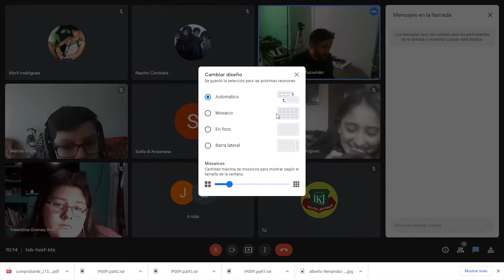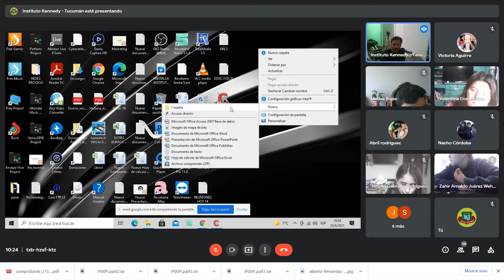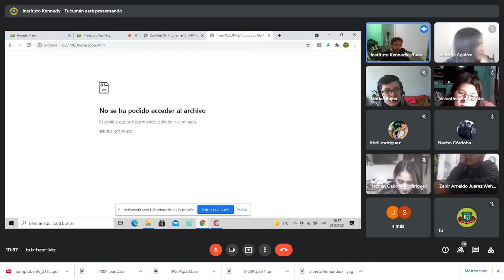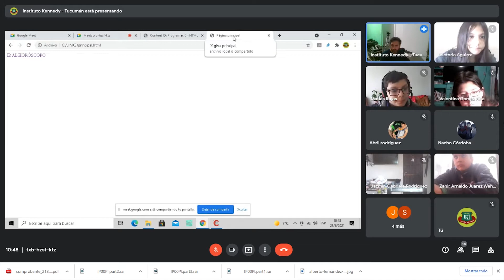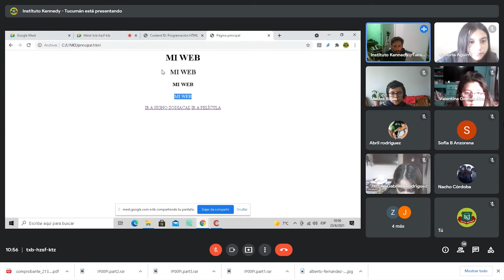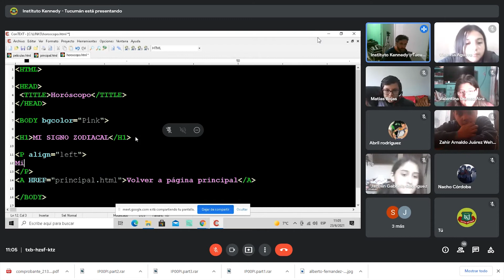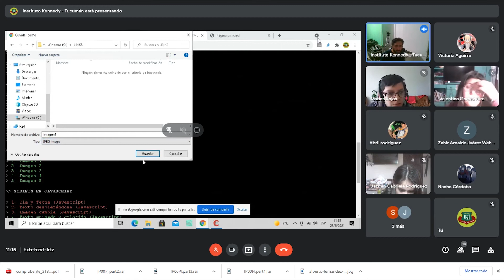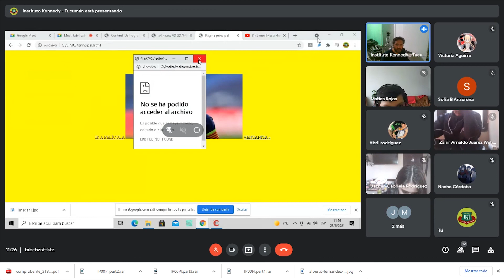Tecnología - Clase Virtual Nº 13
Clase Virtual Nº 13 de Tecnología para Primer Año de Nivel Secundario. Prof. Mariano Correa. Instituto Kennedy - Tucumán